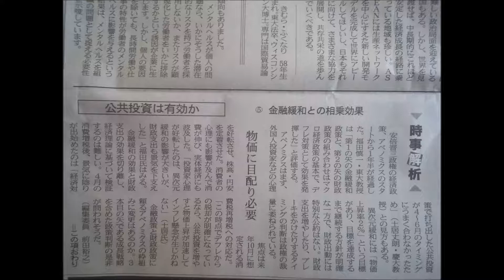日経 公共投資は有効か ⑤ 金融緩和との相乗効果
日経を読むです。
成功するための言葉　（名言・名句）